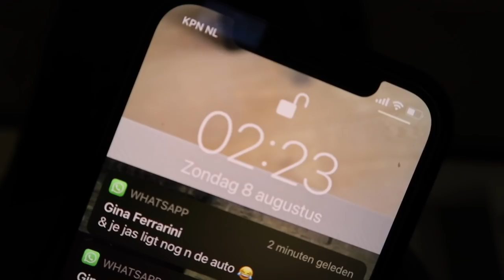SHOOTEN VOOR JORCUSTOM MET STEIJN - WEEKVLOG #6 - Noa Arrachart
Hii,
Leuk dat je een kijkje neemt op mijn kanaal!
Ik ben Noa. Op mijn kanaal kan je weekvlogs en aparte video's vol met fashion, vrienden, familie en muziek verwachten.

Vergeet me niet te volgen op m'n andere platformen!

Kus Noa :))